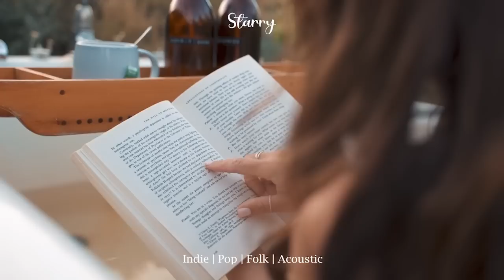Soft and chill songs to take a little break | Indie/Pop/Folk/Acoustic Compilation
✨ Give every day the chance to become the most beautiful day of your life.
00:00 Fall into You - Houses On The Hill
02:52 Nobody Loves Me Better - Sture Zetterberg
05:42 Picture Of You - Loving Caliber
09:13 Just Do It - Houses On The Hill
12:16 Days of Silence - Las Lunas
15:35 Get to Know You - Cody Francis
18:18 My Last Line Of Defence – Velvethead
21:39 Best Kept Secrets - Rue Rosa
25:09 Perfect – Mondays
28:11 Complications – LVGOON
32:22 If You’ve Got the Time – Merrie
35:33 She Will Never Know - Loving Caliber
38:51 Ain’t Gonna Live like This No More - Bo the Drifter